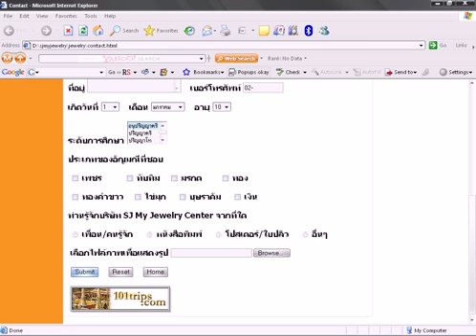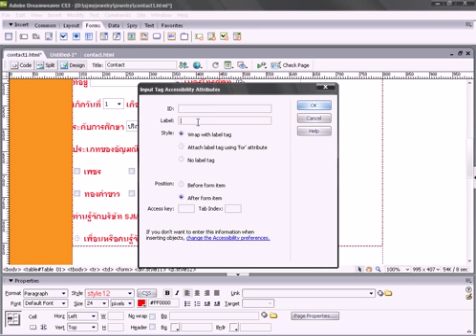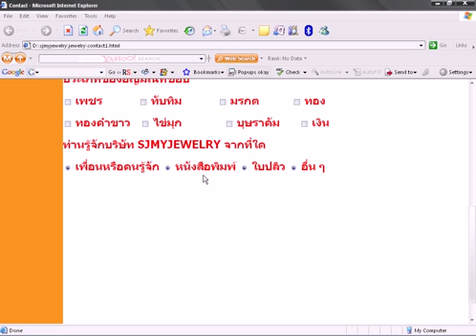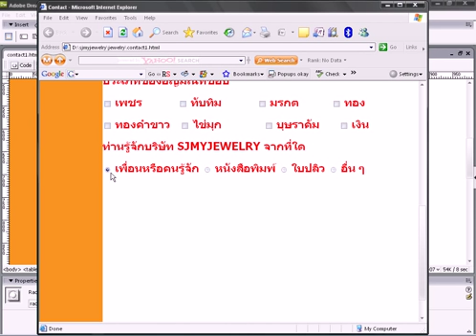Dreamweaver CS3 บทที่ 9/15 ตอนที่ 5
Dreamweaver CS3 บทที่ 9/15 การสร้างฟอร์ม ตอนที่ 5 การสร้าง Radio button